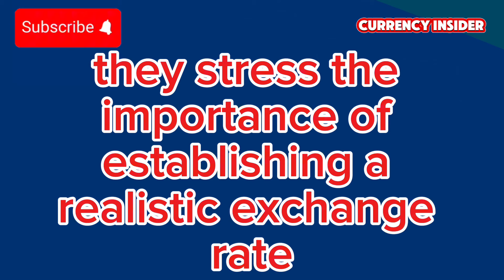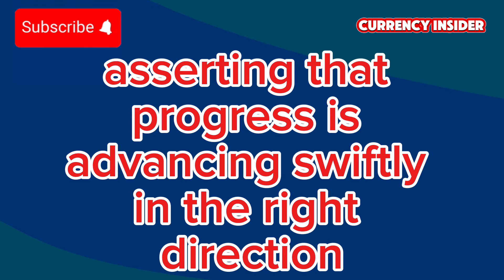Iraqi Dinar 🔥CBI In Action Sometime Happening Big 🔥Dinar News Update